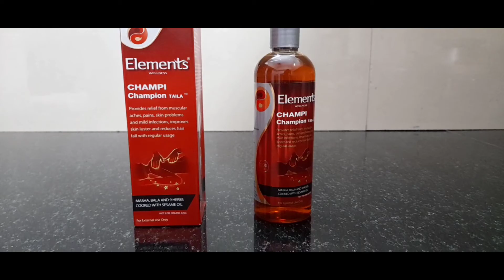ധന്യന്തരം കുഴമ്പോ ചാമ്പി തൈലമോ (തേച്ചുകുളി/ഡെയിലി മസ്സാജിങ്)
Champi Campion Taila Using